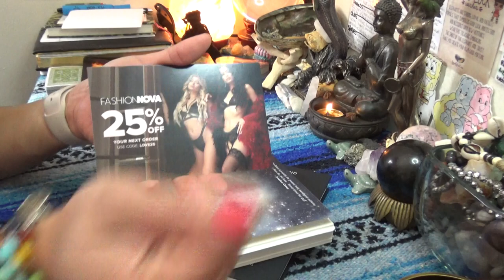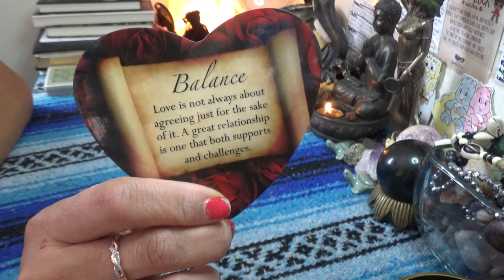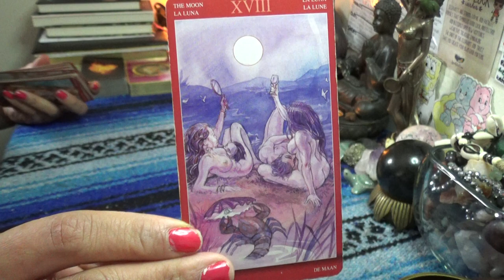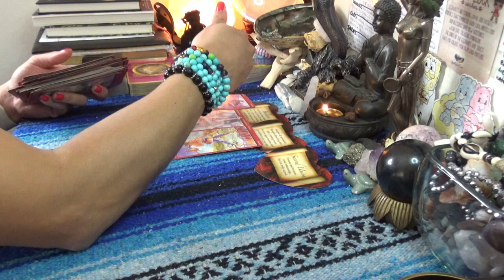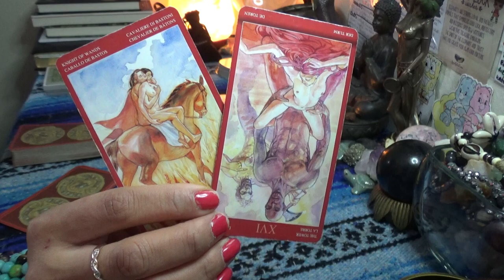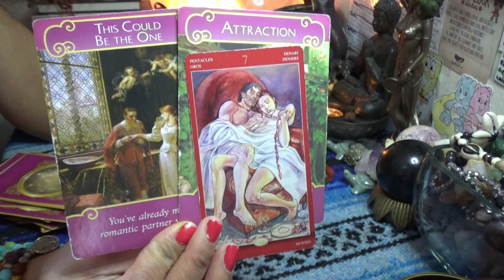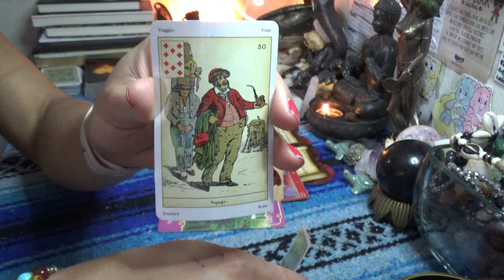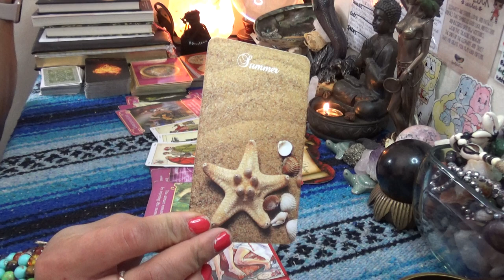♍️VIRGO FEBRUARY 2020♍️BLOCKED & RETURNING THAT ENERGY BACK TO SENDER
After booking make sure to send me a message via google hangouts using my email or Instagram (the link directly under the booking link in the About Tab) for the best quality interactions I only do video chat readings and no offer refunds, so please make note of this when booking with ScorpionReddz Tarot that I only do video chats.